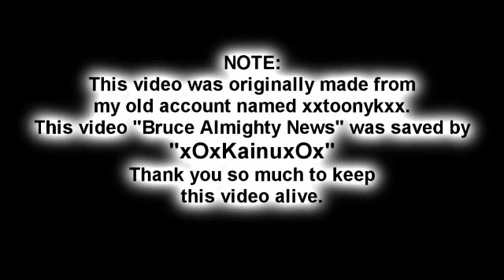[Maplestory]Bruce All Mighty News (REUPLOADED)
NOTE: This video is reuploaded

This video was saved by "xOxKainuxOx " thank you for keeping this video alive. I  did miss some of my old videos. -sadface-

Anyways looking back at my old video, it looked so crappy... o_o